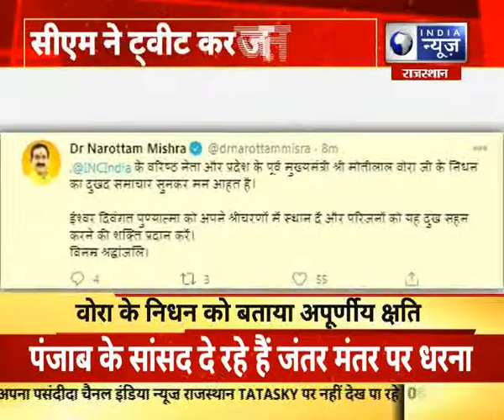सीएम अशोक गहलोत ने मोतीलाल वोरा के निधन पर जताया दुःख कही ये बात || IndiaNewsRajasthan